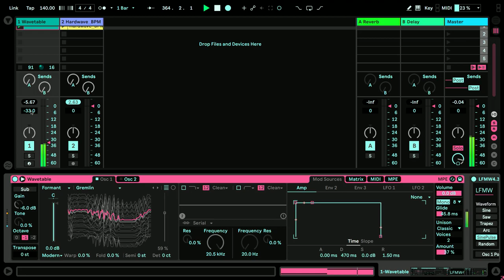Ableton LFMW 4.3 Max for Live Device (.amxd file)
Low Frequency Multi Waveform generator for ableton M4L Max for Live.

With your DC coupled audio interface Math Voltage will output unipolar CV / GATE to analog modular synth.

Ver2.0... CV/GATE added
Ver2.2... Bipolar / Unipolar selector added
Ver2.3... Phase Control added
Ver2.4... Attenuator added, Meter bandwidth updated
Ver2.5.3... bug fixed
Ver2.5.4... CV out bug fixed
Ver2.6... UI changed, Attenuation removed
Ver3.0... New compact UI
Ver3.1... New UI Max8.1 Compatible
Ver.3.5... Smooth Waveform Fading
Ver3.6... New compact UI
Ver.3.6.2 ... Mapping bug fixed
Ver4.0... New Theme Reactive UI
ver.4.2 ... Mapping downsampling removed.
ver.4.3 ... UI updated.

Demo Movie.

Other Plugins.